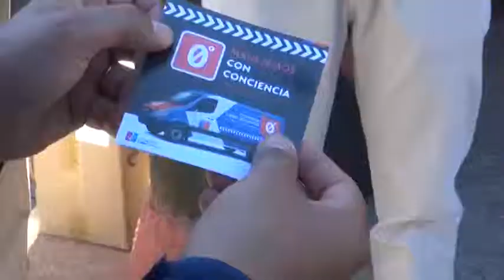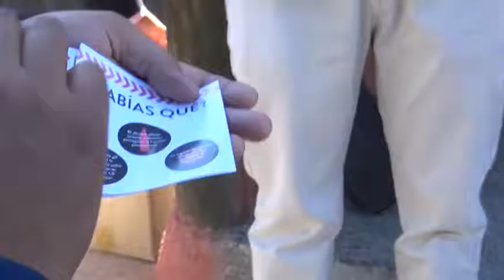Senda de Santa Cruz y Carabineros impulsan campaña 0º Alcohol este fin de semana santo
Las cifras de accidentes de tránsito ligados al consumo de alcohol se eleva considerablemente con la llegada de los fin de semana largo.
Por esto, es que en la previa de esta semana de semana santa y durante la misma, la Municipalidad de Santa Cruz, el Servicio Nacional para la Prevención y Rehabilitación del Consumo de Drogas y Alcohol y Carabineros de la Segunda Comisaría santacruzana, realizará diversos controles preventivos a conductores, para crear conciencia sobre la importancia de la aplicación de la Ley Tolerancia Cero, la que prohíbe y sanciona la conducción con alcohol.